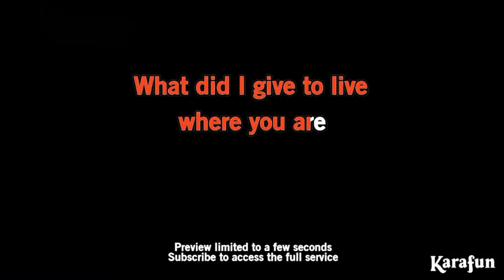The Little Mermaid 2023 Part Of Your World Reprise ll Karaoke version preview KaraFun UK